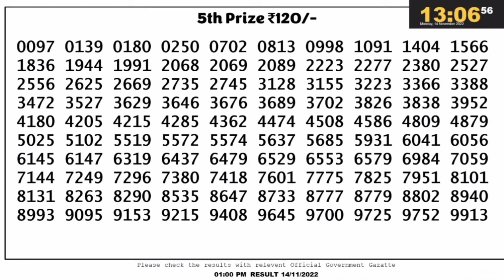Nagaland lottery result today 1pm - 14/11/2022 - morning Nagaland State Lottery Result Pdf